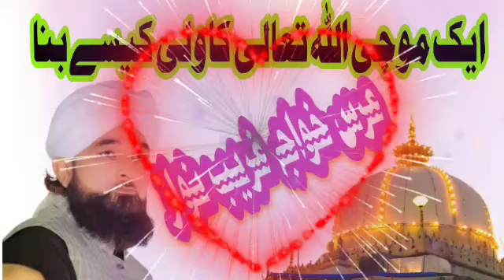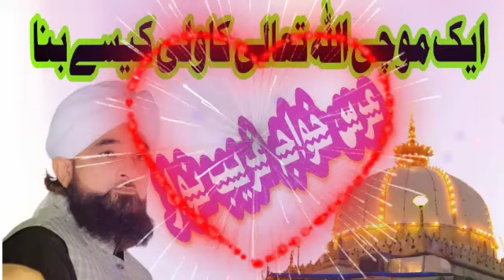URS e khawaja Garib Nawaz | Ajmer Sharif | wli ki shan by Muhammad Raza SAQIB Mustafai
15 august khwaja garib nawaz status,